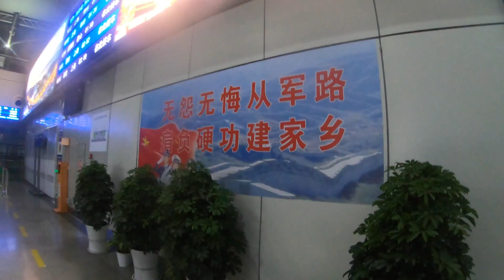what it is like to to sleep at Nanjing train station